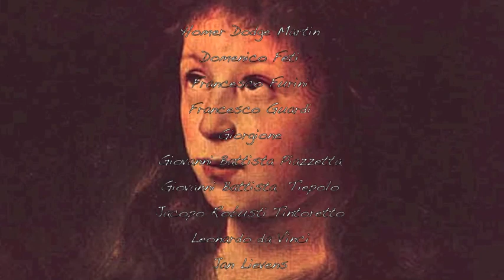Beethoven: Piano Sonata nº 32 (II) - Solomon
Beethoven: Piano Sonata nº 32 in C Minor, Op. 111 - II: Arietta (Con Variazioni) - Adagio, Semplice e Cantabile  - Solomon